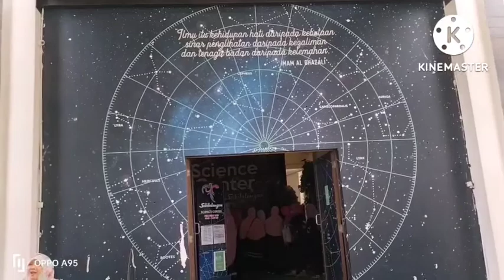Abriel & Auriel wisata ke Sabilulungan Soreang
dalam rangka pembagian Raport kenaikan kelas abriel sekolah nya ngadain tour ke Sabilulungan soreang kabupaten bandung